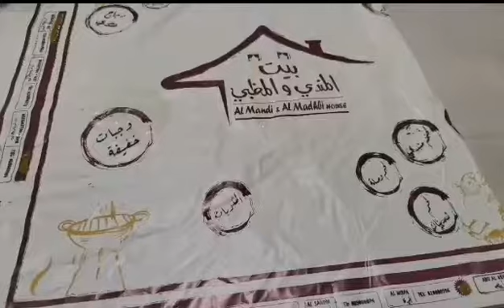Al Madhbi Grilled Chicken @Al Mandi & Al Madhbi House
Al Madhbi Grilled Chicken @Al Mandi & Al Madhbi House / Serving a selection of Arab foods.